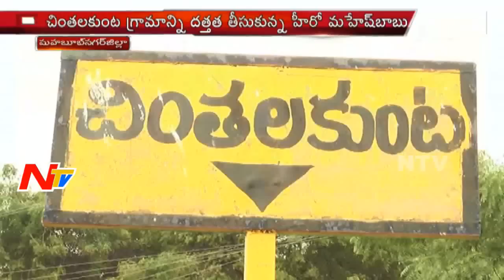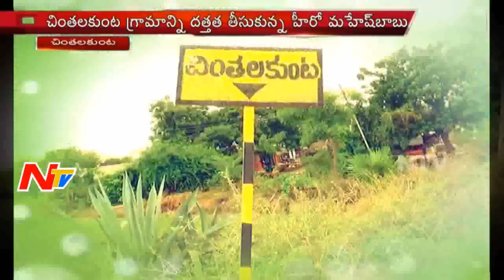Mahesh Babu Adopts Chintalkunta Village In Telangana | Reasons Behind Adopting Mahbubnagar Village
Superstar Mahesh Babu has decided to adopt Chintalkunta Village of Mahbubnagar District of Telangana as an inspiration from his Srimanthudu movie. NTv brings to you the reasons behind selecting the Mahbubnagar village for adoption.